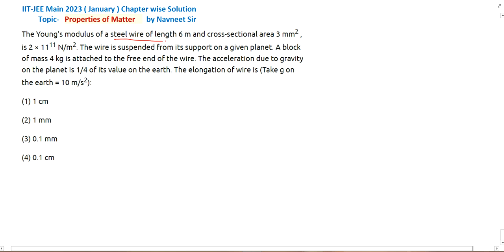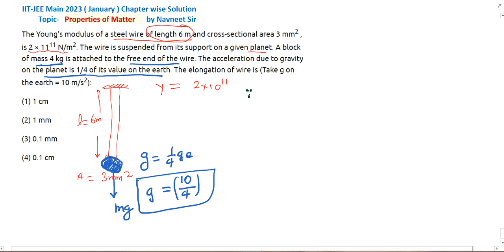The Young's modulus of a steel wire of length 6 m and cross-sect || properties of matter main pyq